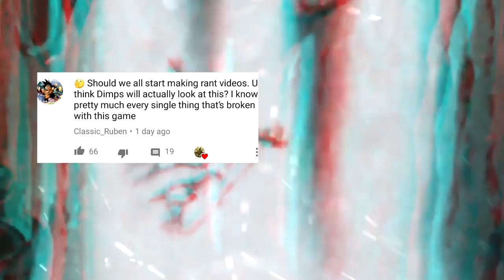Xenoverse 3 Customization and Game Modes That We NEED !!!!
TheBlackSonGoku

AUTOMATED TAGS FROM BETTERWAYTOWEB